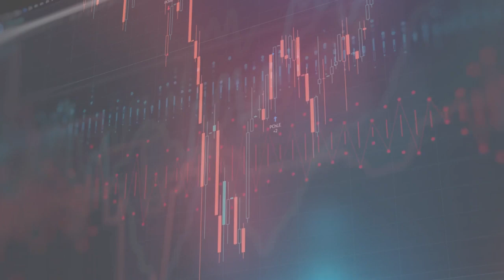Gold prices recover after sharp fall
Kelvin shares his insights on regional markets and his views on:-
- Market performance across the region in the 1st half of the day
- The markets view on US CPI numbers and how this impacts the US dollar vs Asian currencies
- Gold prices after dropping to a four month low of $1,677.9 per ounce on Sunday but have recovered in the last 2 days

Guest: Kelvin Wong, Market Strategist at CMC Markets
Presenter: Brian Fernandez